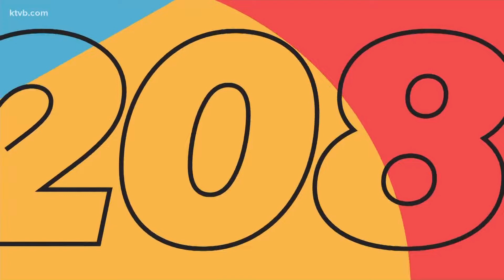Big moose on campus at University of Idaho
Moscow, Idaho, received about 3 inches of snow -- unusual for April -- on Wednesday. A moose roaming the University of Idaho campus in Moscow was caught on camera on that snowy day.